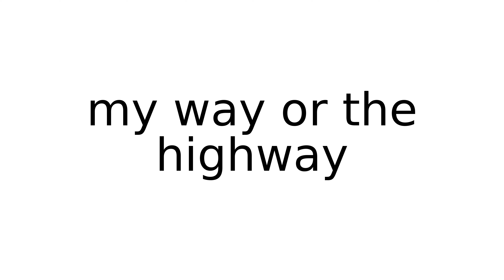my way or the highway